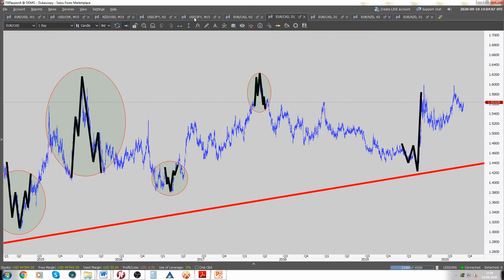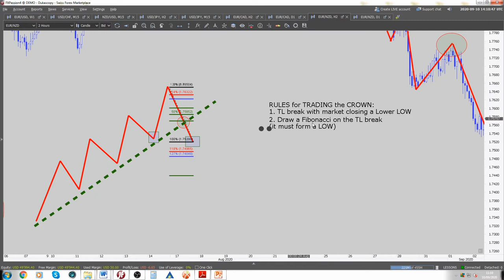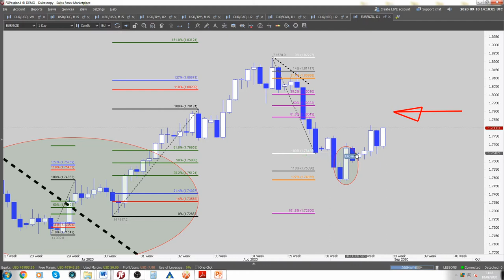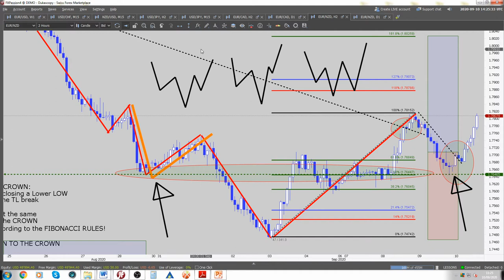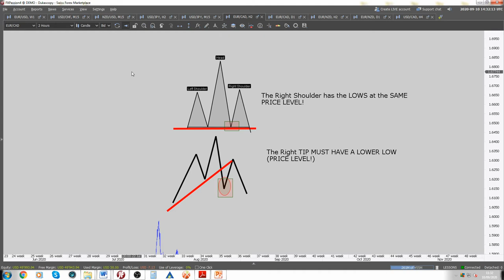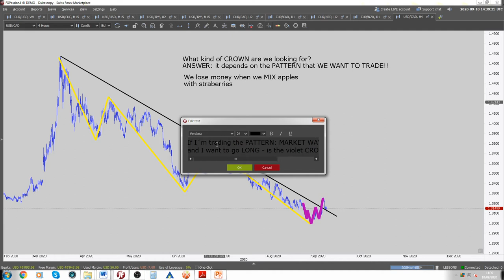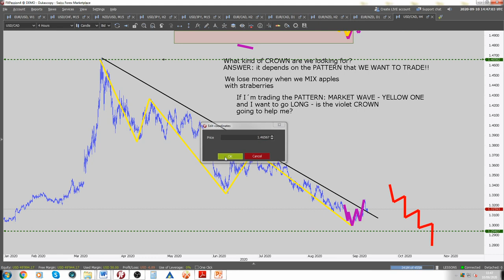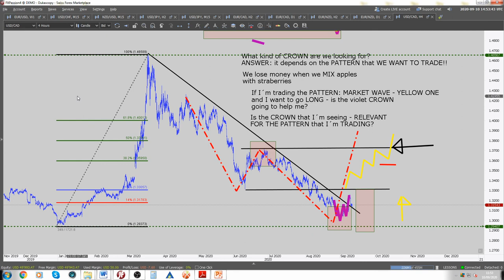Forex Course 101: Rules For Trading The Crown